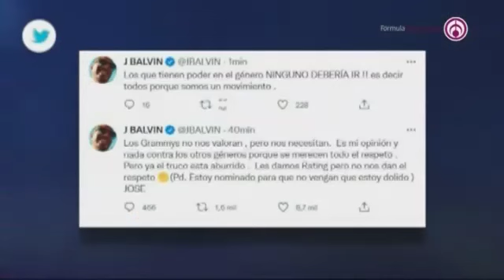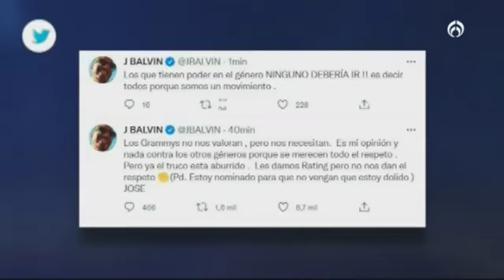Juanes habló sobre la polémica de los Grammy y J Balvin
El cantante colombiano Juanes, habló sobre la polémica de los Grammy y J Balvin.

Grupo Fórmula